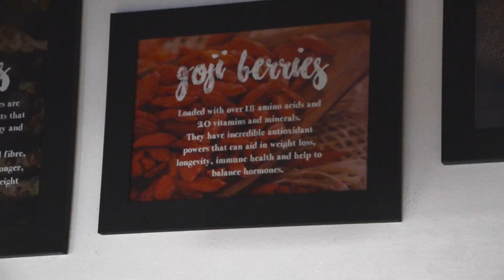Strathifield Opening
Grand Opening of our NU North Strathfield store ! 9 George Street, North Strathfield.